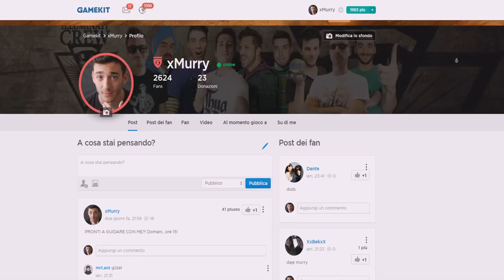MURRY SCOMMETTE CON GLI ISCRITTI! - Square Blocks #3 - MINECRAFT PARKOUR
Arriviamo a 10.OOO LIKE per queste scommesse... SEMPRE PERSE?! D:
▶SEGUIMI SUL MIO PROFILO GAMEKIT!